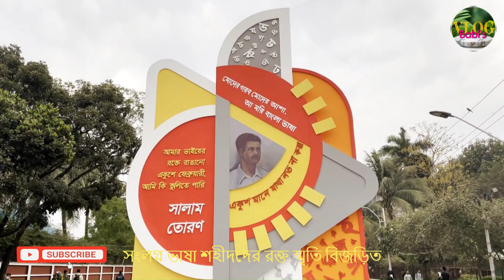২১ শে ফেব্রুয়ারি আন্তরজাতিক মাতৃভাষা দিবস | International Mother Language Day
মুক্তিযুদ্ধ | ভাষা আন্দোলন ১৯৫২ | ভাষা আন্দোলনের পটভূমি |language movement 1952 | National Mother Language Day Celebrated | In Depth - International Mother Language Day | The History of International Mother Language Day! | International Mother Language Day